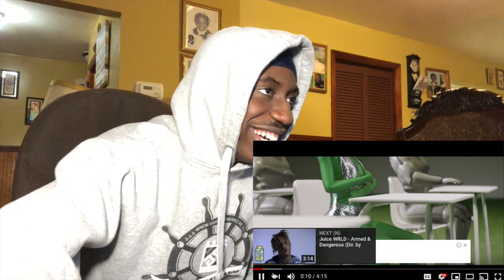WEIRDEST THUMBNAIL! | YNW Melly ft Kanye West - Mixed Personalities (Dir. by ColeBennett) | Reaction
My REACTION TO YNW Melly feat. Kanye West - Mixed Personalities (Dir. by @_ColeBennett_) YOU won't BELIEVE WHAT HAPPENED IN THE VIDEO...